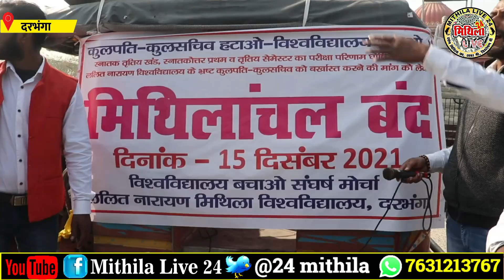मिथिलांच बंद को लेकर Darbhanga में भयंकर तयारी | कल घर से निकलने वाले हो जाएँ सावधान | देखिए Video